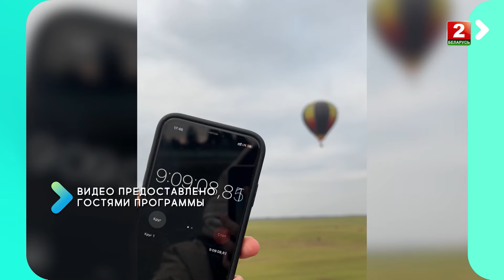Новый рекорд полета на воздушном шаре в РБ! Катерина Ивашина, Александр Повшко, Андрей Спесивцев!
В нашей программе всегда хорошие треки. И вот есть одна хорошая композиция, наверняка, знакомая многим, со строчкой в припеве «на большом воздушном шаре мандаринового цвета». Все пропели у себя в голове дальше? А может кто-то пропел и в слух?
А все это мы клоним к том, что именно на шаре пускай и не полностью мандаринового цвета, недавно в Беларуси был установлен рекорд.
Обо всех подробностях сегодня расспросим наших гостей – пилот-инструктора, Катерины Ивашиной, пилота Александра Повшко и  преподавателя Института повышения квалификации и переподготовки Андрея Спесивцева.